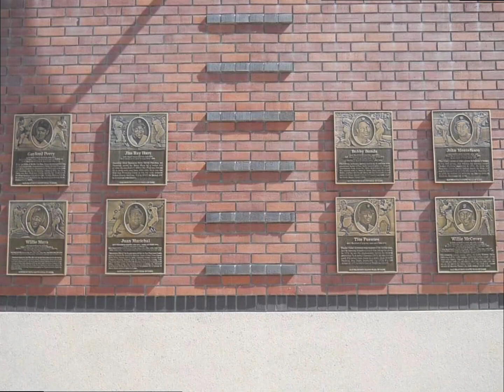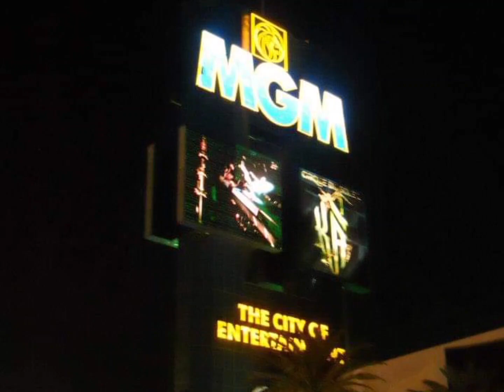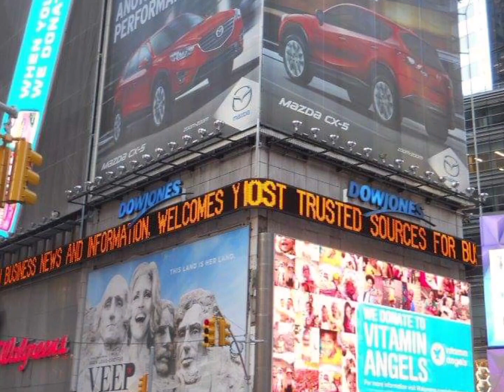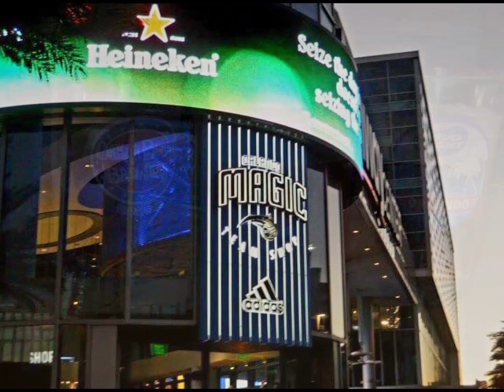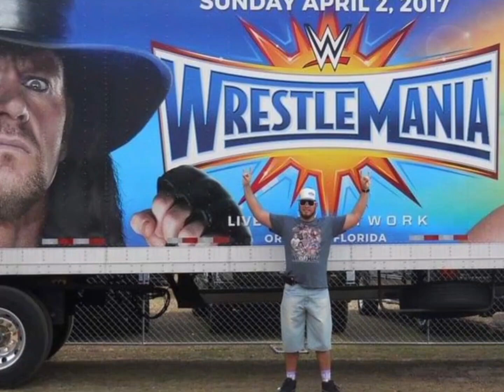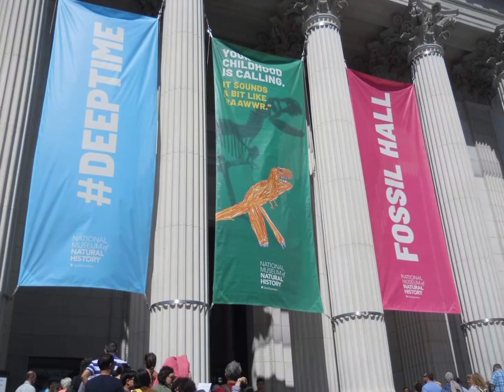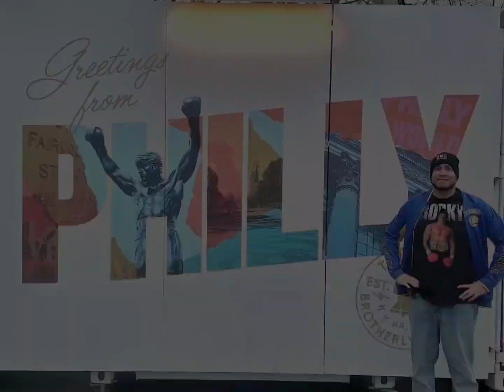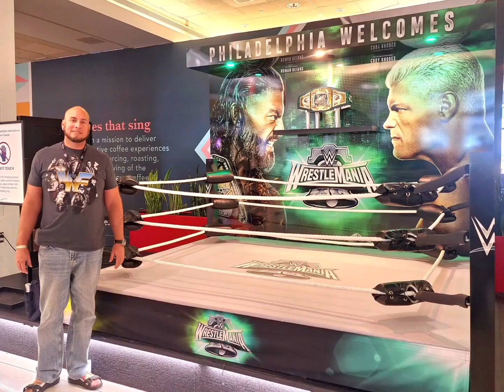Mis Vacaciones (All Time)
Compilación de los pasados 10 años en mis vacaciones